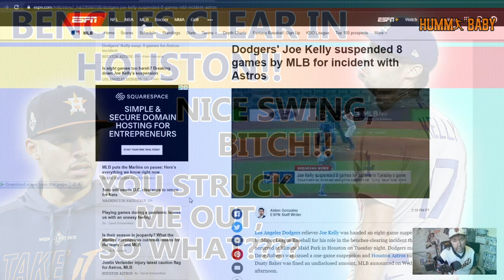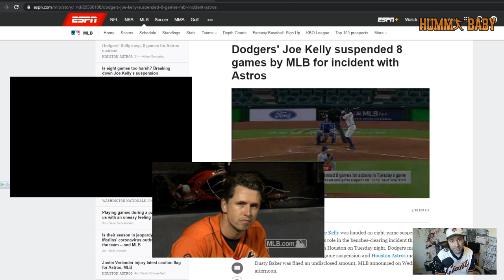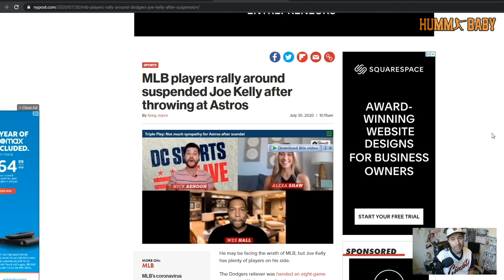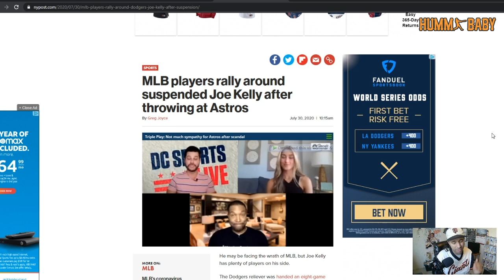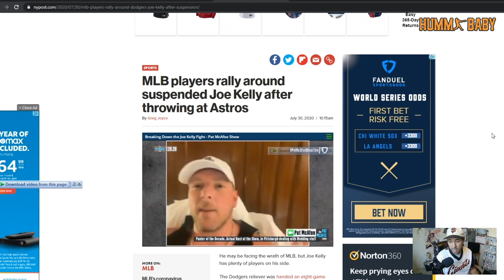Joe Kelly Suspended 8 GAMES!? Too Harsh??? Dusty Baker FINED.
In a surprising move, Major League Baseball suspended Los Angeles Dodgers pitcher Joe Kelly 8 games for his involvement in the bench clearing incident in Houston.  Manager Dave Roberts was also suspended for a game and Houston Astros manager Dusty Baker was fined.  This happened even though Kelly did not hit any one and may have not been intentionally trying to as he was all over the place and had no control that inning.  Tough situation, but I think the punishment is a bit harsh.